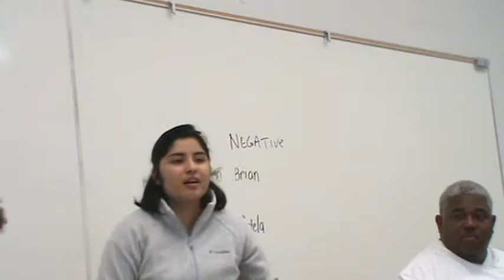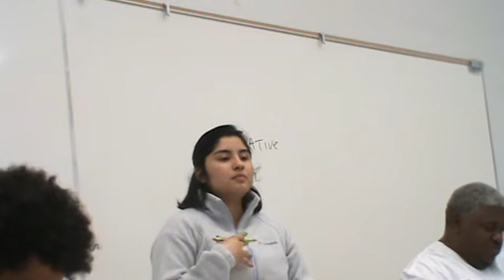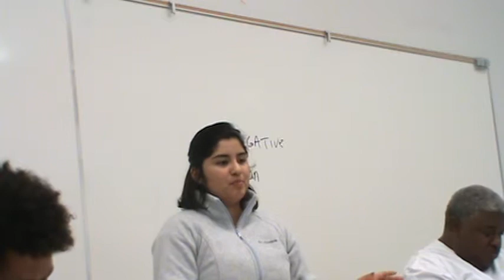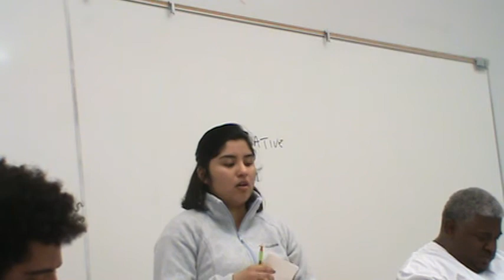2NR Immigration Reform